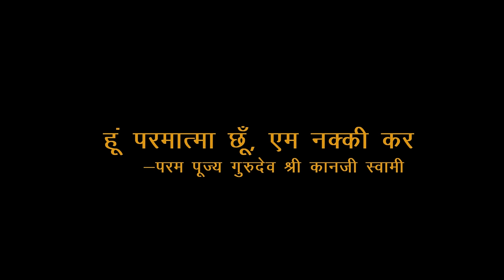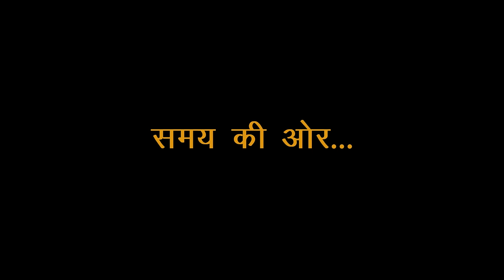मैं ज्ञानानंद स्वभावी हूँ (Traditional) | Main Gyananand swabhavi hu | Dr. Hukamchand Bharill